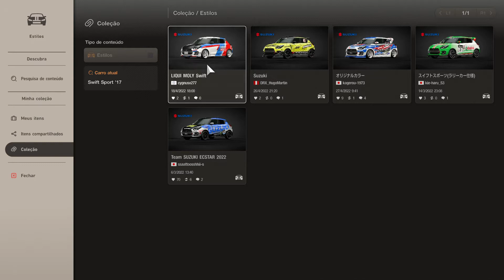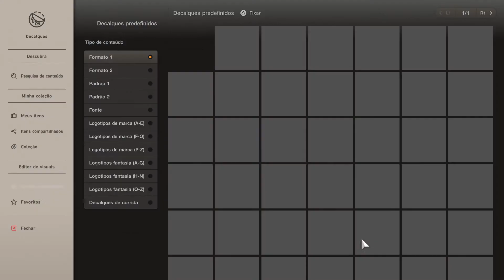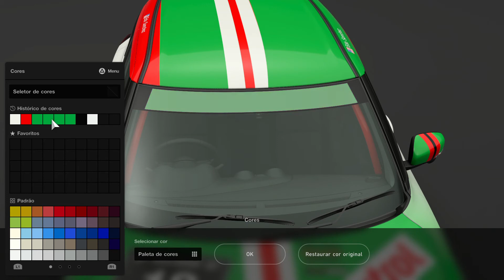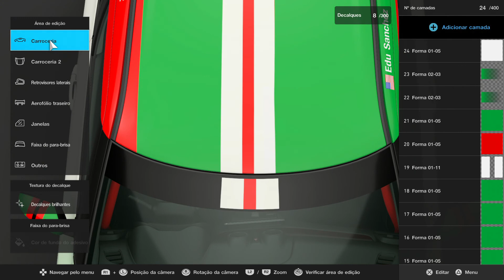Gran Turismo 7 - Customization: Suzuki Swift Sport ´17